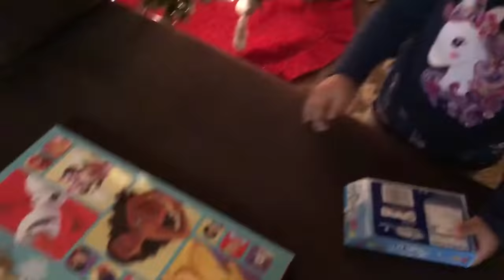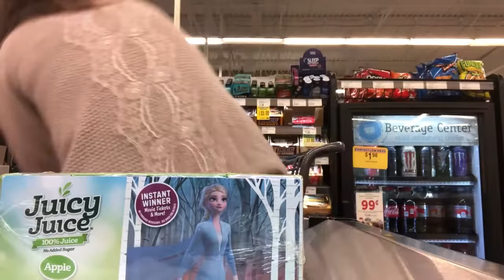MY FAVORITE CARIBOU COFFEE | DONUT SURPRISE | VLOGMAS 2019 DAY 5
Episode 15: Today I surprised the girls with a morning donut run, juice and coffee for me. I absolutely love a caramel high rise from Caribou coffee. I had a long day at work and it was nice to come home and read with the girls.